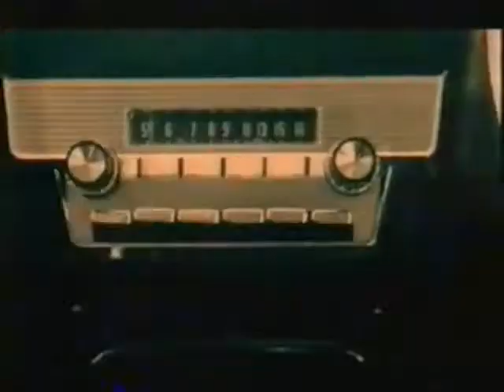Soul Deep: The (Part 2)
MUSIC

My World Is Empty Without You (2012 Mix) - The Supremes

To Be Loved - Jackie Wilson

Money (That's What I Want) (The Motown Story: The 60s Version) - Barrett Strong

Let Me Go the Right Way - The Supremes

My Guy - Mary Wells

I'll Be There - Four Tops

Nowhere To Run ("16 Big Hits" Stereo Version) - Martha & The Vandellas

Don't Mess Up A Good Thing - Fontella Bass

You Can't Hurry Love -Diana Ross & The Supremes

Choice of Colors (Single Version) - The Impressions

Our mission is to educate, elevate, entertain, enlighten, and empower through Black film.